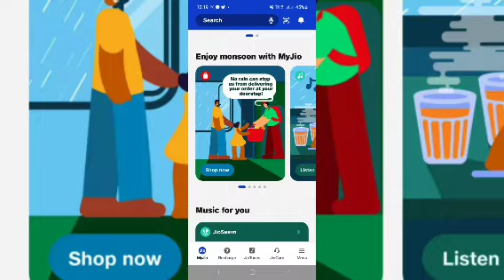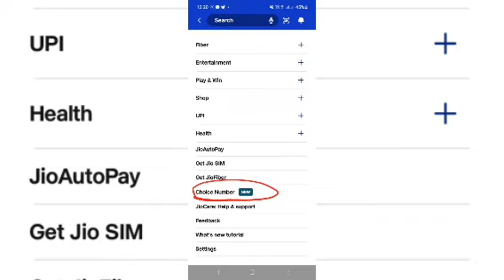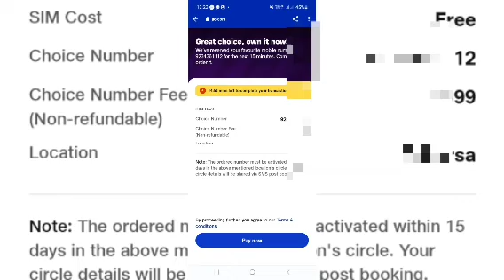VIP Mobile Number|वीआईपी मोबाइल नंबर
Jio vip number kaise le free me|jio free vip number

Jio का मनचाहा नंबर पाए फ्री मे|jio VIP mobile number

Vip Mobile Number Kaise Le|Vip bhoji|vip bhabhi|Fabrate

Fabrate mobile number
new VIP Mobile number
vip number kaise le free me
vip mobile number
Bhbhi ki
Bhabhi ki private number
airtel vip number kaise le
vip mobile number kaise kharide
how to get vip mobile number
jio vip number kaise le free me
jio vip number kaise le online
how to get jio vip number
Jio vip number kaise le
jio vip mobile number
vip mobile number free
vip mobile number kaise le
vip mobile number
vip mobile no
vip mobile number kaise le free me
vip mobile ringtone
vip mobile no kaise le
vip mobile number price
vip mobile number kaise le online
vip mobile store
vip mobile storevip mobile number kaise le
jio choice number booking cancel
kaise kare
jio prepaid choice number kaise
nikale
vi sim number
bsnl vip number online booking
vip number caller tune
vip phone number kaise le jio
vip number shop review
vip number kya hota hai
vip number ringtone
free me
online
airtel
vip mobile number kaise len
vip mobile number kaise le jio
V.I.P.
NUMBER
कहाँ से और
for Free
manchaha var pane ke liye upay
manchaha news
pradeep mishra
manchaha mobile number kaise le
manchaha jio tune kaise set karen
manchaha pati pane ke upay
manchaha pyar pane ke upay
pradeep mishra ji
manchaha pyar rj praveen
manchaha jeevansathi pane ke upay
manchaha pati pane ke liye kaun sa
vrat karna chahiye
manchaha sapna kaise dekhe
manchaha caller tune kaise set kare
manchaha pyar kaise mile
manchaha var kaise paye
manchaha ringtone kaise lagaen
manchaha number kaise le
manchaha ringtone kaise set karen
manchaha hello tune kaise set karen
manchaha caller tune kaise lagaye
manchaha status kaise download
karen
vi number kaise nikale
bsnl choice number kaise nikale
apne pasand ka number kaise le jio
idea choice number kaise nikale
airtel choice number
airtel fancy number
vip number kaise le car
manchaha kaise le
jio
my digitallife